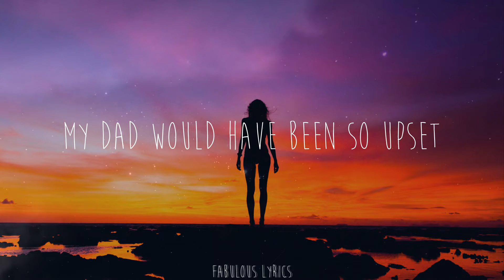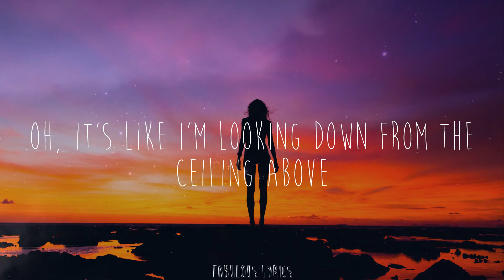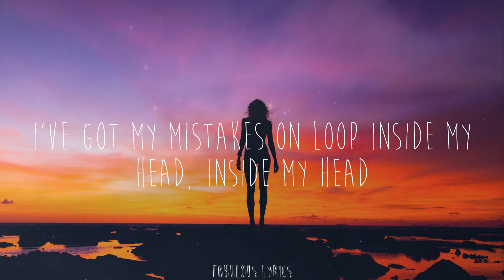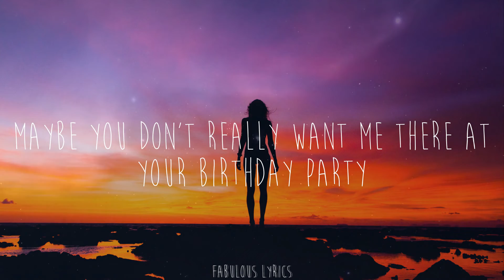Orla Gartland - Why Am I Like This? (Lyrics)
🍒Lyrics:
Last night I smoked a cigarette
My dad would have been so upset
Then we got tattoos by the coast
And I just stood there like a ghost
Maybe I'm an old soul trapped in a young body
Maybe you don't really want me there at your birthday party
I'll be there in the corner thinking right over
Every single word of the conversation we just had
So, why am I like this?
I saw a girl crying on the train
Gin and tonic from a can to ease the pain
And I never asked if she was okay
She just got up and walked away
Oh, it's like I'm looking down from the ceiling above
Never in the moment, never giving enough
Let's go out and shout the words we never said
I've got my mistakes on loop inside my head, inside my head
Why am I like this? (maybe you don't really want me there)
Why am I like this? (Maybe I'm an old soul trapped in a young body)